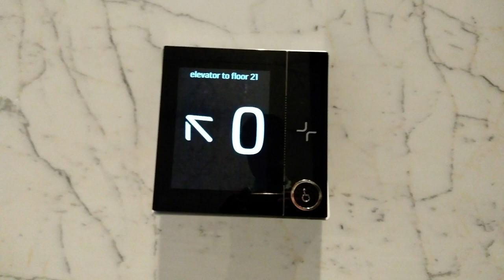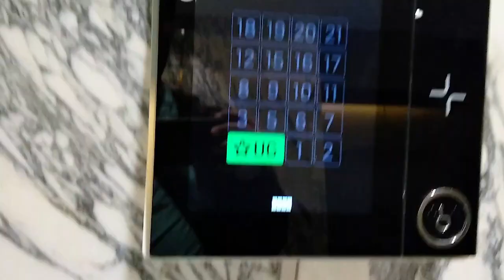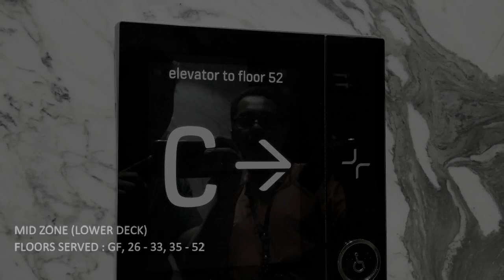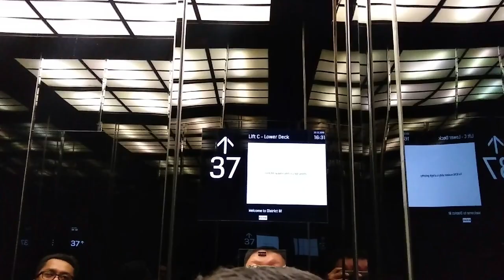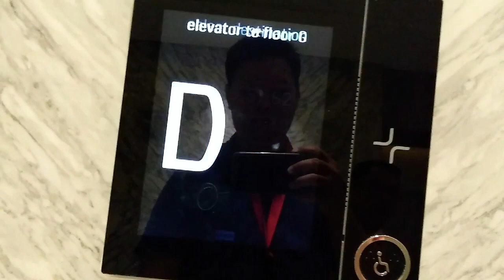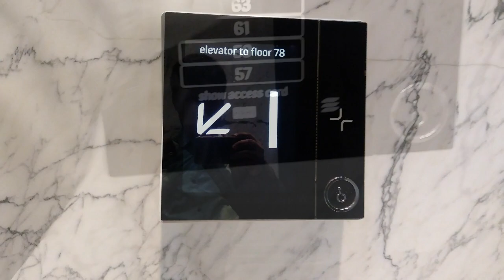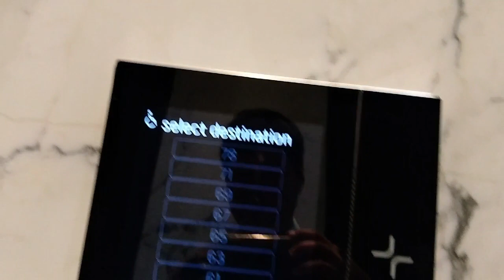Tour of Double-Deck Elevators at Treasury Tower - District 8, Jakarta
Taken Date : December 10 & 23, 2019

A tour of KONE Double Deck at treasury Tower - District 8, SCBD, Jakarta. In Mid Zone
Numbering of elevator is different than to APL Tower, when elevator A is the low zone and the last order elevator is the high zone. If here, elevator A is high zone, the last one is low zone. I get lower deck but in Low & High Zone I get top deck. Enjoy!

Building Name : Treasury Tower - Disctrict 8
Low Zone
Floors served : UG, 1 - 3, 5 - 12, 15 - 21
Capacity : 1600 kg, 21 persons
History : Original

Mid Zone
Floors served : G, 26 - 33, 35 - 39, 50, 51, 52
Capacity : 1800 kg, 26 persons
History : Original

High Zone :
Floors served : UG, 56 - 63, 65 - 72, 78
History : Original

This video to celebrate Happy New Year 2020. Happy New Year 2020! I hope in this year I can reach more than 500 subscribers and can filming lifts in Java & Bali Island.